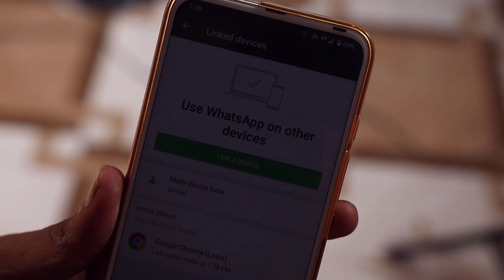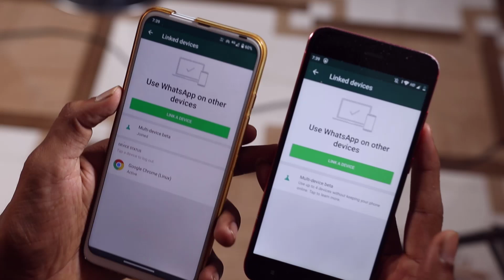Use WhatsApp On Other Device Matlab Kya Hota Hai, Link a Device, WhatsApp Linked Devices Update 2021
Use WhatsApp On Other Devices Matlab Kya Hota Hai, Link a Device, WhatsApp Linked Devices Update 2021